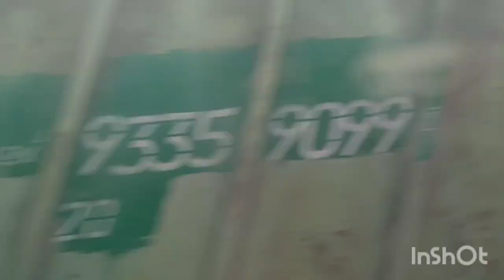🔴 Поездка в электропоезде ЭД4М 0182 от пл. Осеевская (Мос. область) до пл. Лось (Москва) 24.10.2024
Электропоезд ЭД4М 0182 сообщением Монино➡️Москва Ярославская.

Пътуване с електрически влак ED4M 0182 Монино➡️Москва Ярославская от платформата Осеевская (Московска област) до платформата Лос (Москва).

Travel by electric train ED4M 0182 Monino➡️Moscow Yaroslavskaya from the Oseevskaya platform (Moscow region) to the Los platform (Moscow).